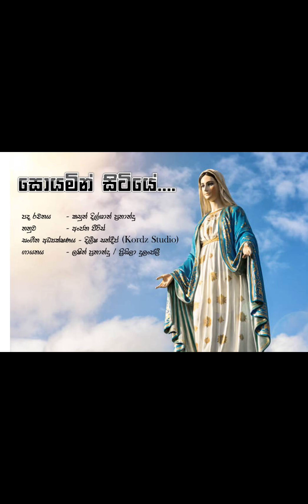Soyamin sitiye (Marian devotion hymn)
Lyrics - Kasun Dilshan Fernando
Melody - Anjana Peiris
Vocalists - Lashin Fernando, Prisila Dulanjali
Music Director - Dileesha Sandeep (Kordz Studio)
Album - Kithu Sasunabare Rajano